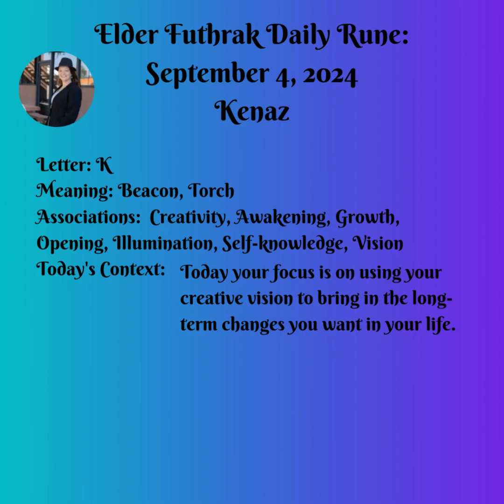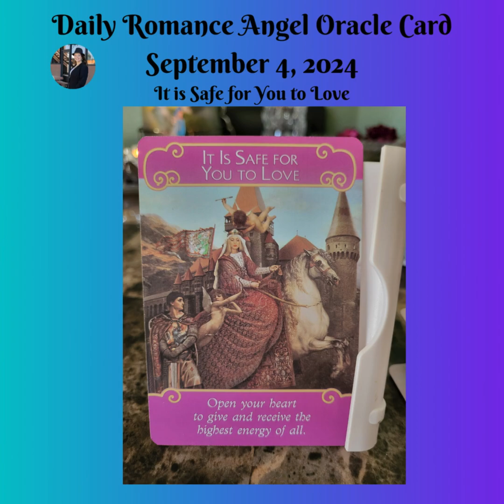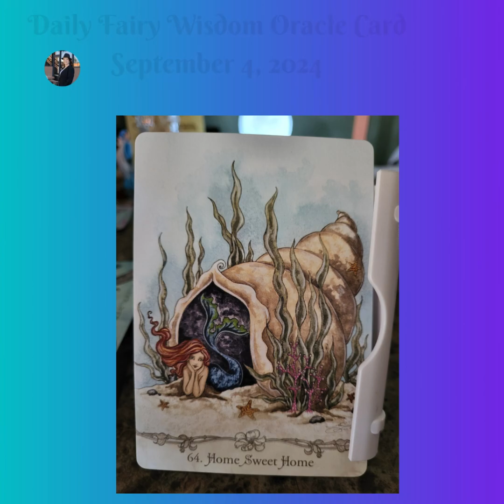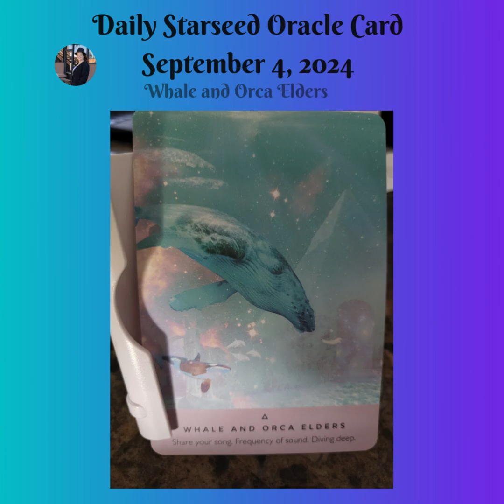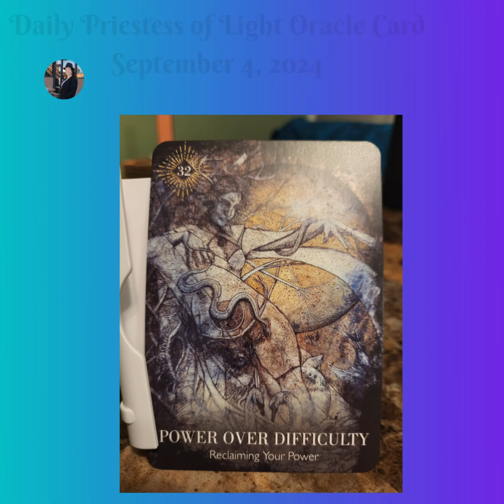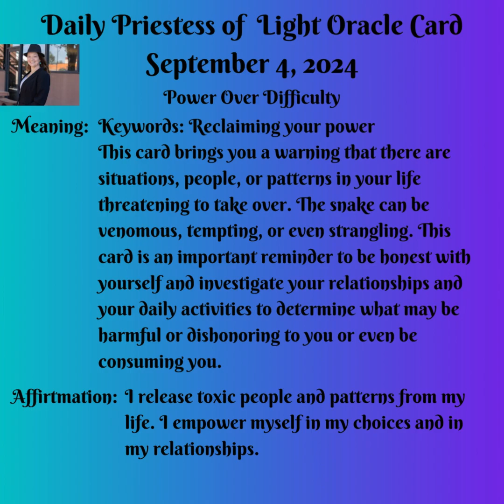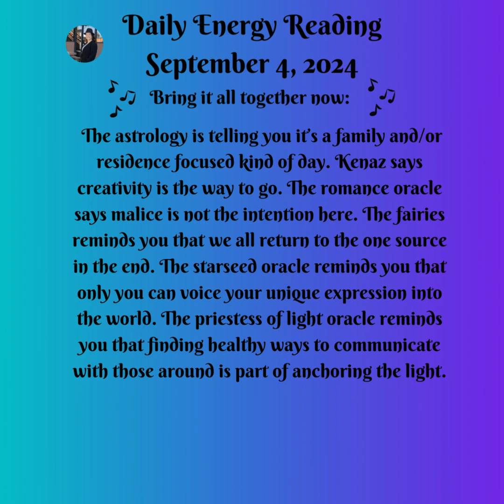Daily Energy Message September 4, 2024